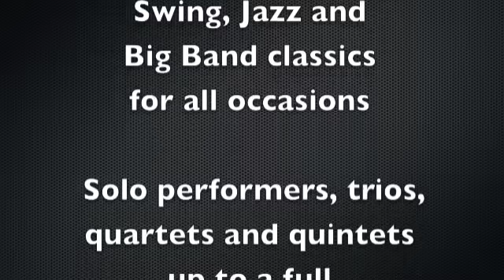Wedding Swing Big Band -Glasgow, Edinburgh, Ayr, Stirling, Perth,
Live Big Band Swing wedding music from Glasgow Swing Wedding Big Band That Swing Sensation with vocalists Iain Ewing and June Love.  Live Big Band jazz and swing music for wedding , events, functions and festivals in Glasgow Edinburgh, Ayr, Stirling and throughout central Scotland.